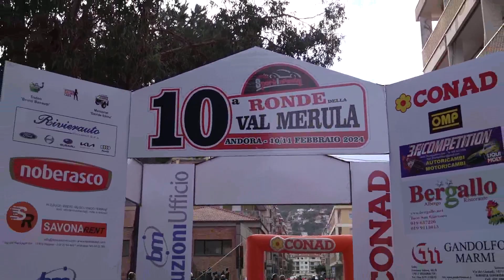TRAILER 10° Ronde Val Merula 2024 Nicelli Jr.-Bertelegni 2°ASSOLUTI